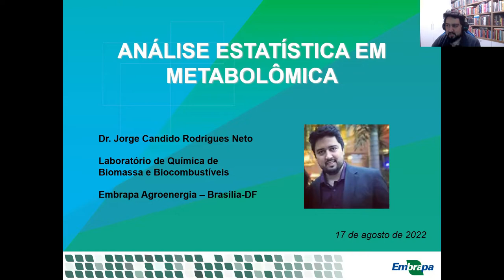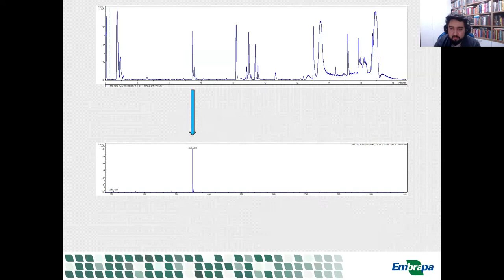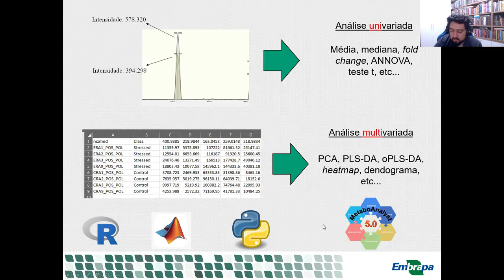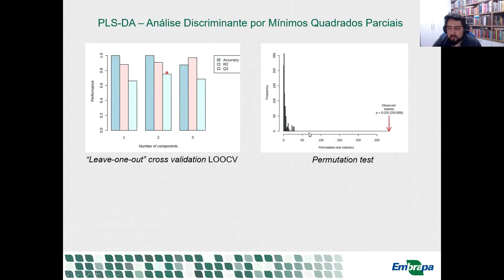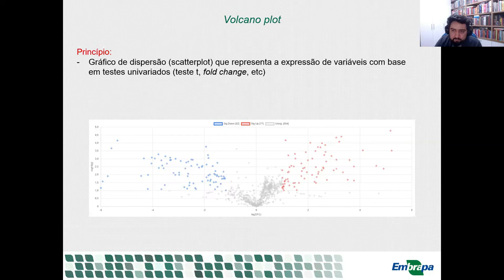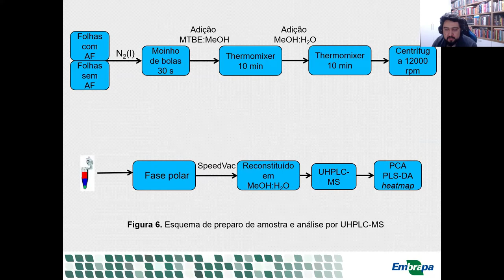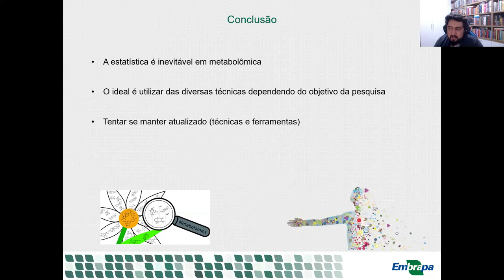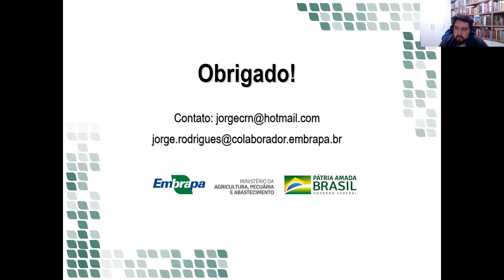Aula 7: Análise Estatística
O Prof Dr Jorge Candido aborda as análises uni e multivariadas utilizadas em metabolômica